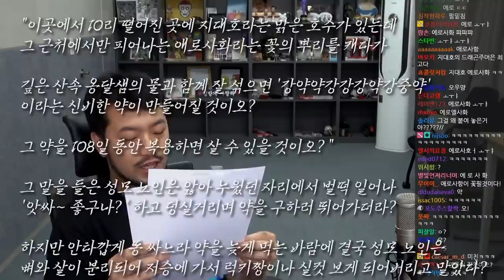김성모 설화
침착맨 영상에서 짤착맨 클립으로 만들어졌으면 하는 장면을 알려주세요.
댓글이나 카페에 영상 주소와 시간대를 올려주시면 참고하여 작업하겠습니다.

▶2020년 5월 12일, 13일 업로드분